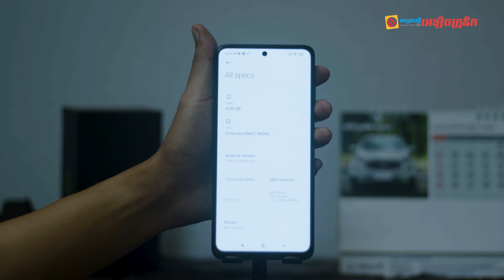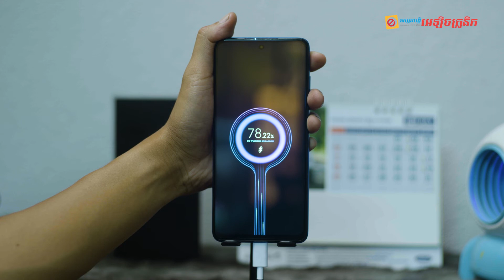ស្មាតហ្វូន POCO X3 Pro រ៉េមធំ មេម៉ូរីធំ បន្ទះឈីបកម្រិតខ្ពស់ កម្លាំងម៉ាស៊ីនខ្លាំង តម្លៃសមរម្យ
បន្ទាប់ពីការធ្វើតេស្តមួយរយៈរបស់ក្រុមការងារយើង គឺបានបង្ហាញយ៉ាងច្បាស់ថា ស្មាតហ្វូន POCO X3 Pro ដែលមានរ៉េមធំ 8GB និងមានមេម៉ូរីធំទំហំ 256GB ព្រមទាំងមានបន្ទះឈីបកម្រិតខ្ពស់ Snapdragon 860 មួយនេះ គឺពិតជាស្មាតហ្វូនល្អអាចប្រើប្រាស់បានគ្រប់វ័យ។ ស្មាតហ្វូននេះ តម្លៃសមរម្យត្រឹមតែ 299 ដុល្លារប៉ុណ្ណោះ!